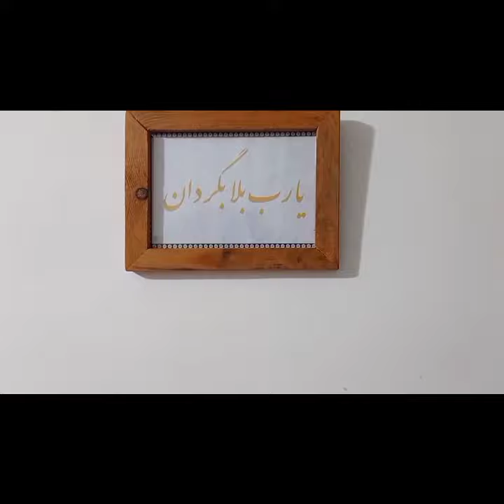چالش من ایرانی نیستم من پارسی هستم